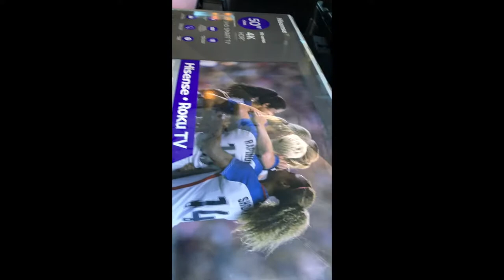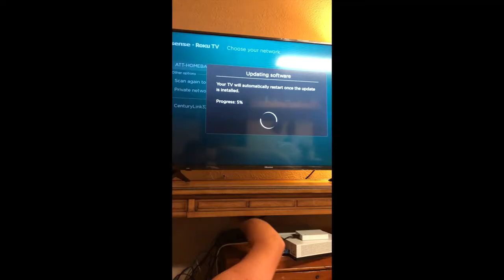TV SHOPPING VLOG!!